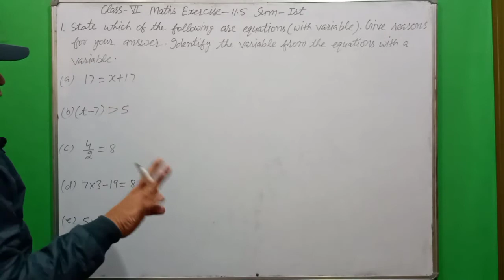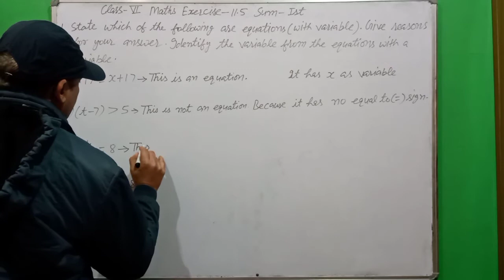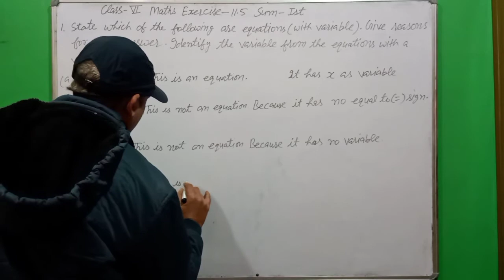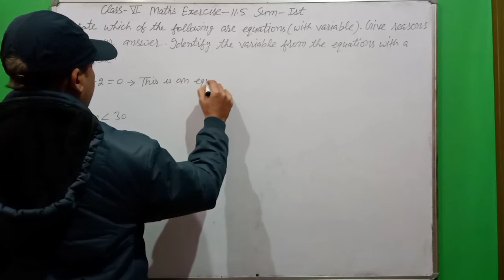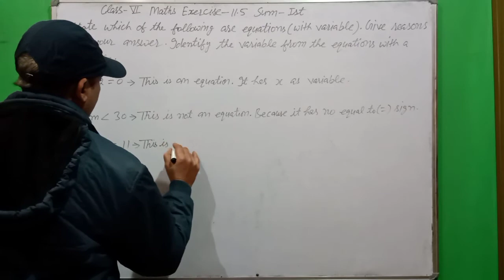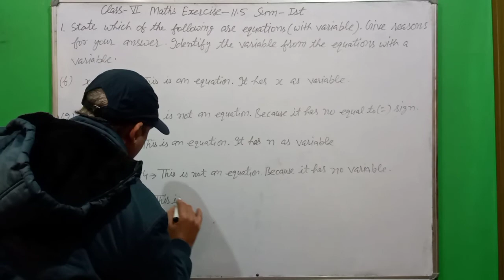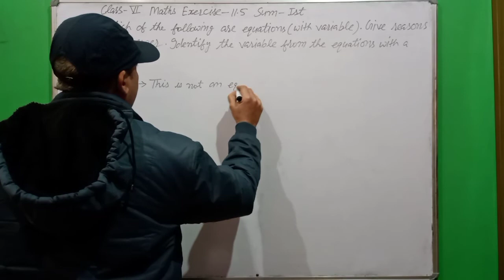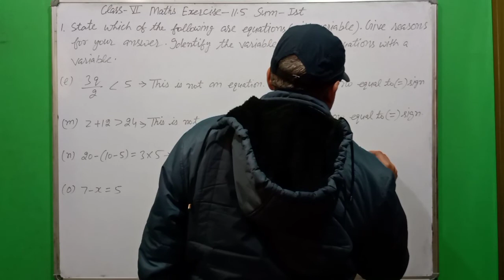Class- 6th NCERT Maths Exercise- 11.5 Sum- 1st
Class-6th CBSE/NCERT Maths Chapter-11 Alzebra